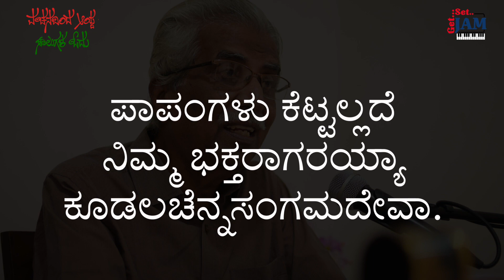Episode- 86 | ವಚನದಿಂದ ಆಯ್ದ ಸಾಲುಗಳ ಓದು